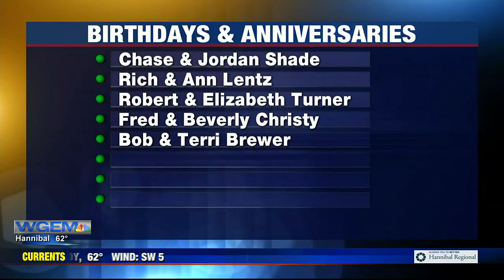Birthdays and Anniversaries: May 19th, 2023